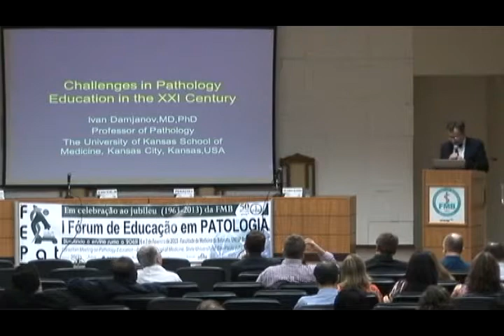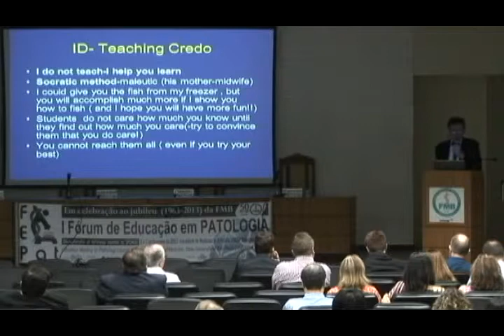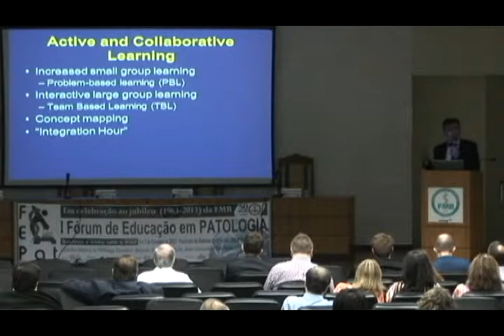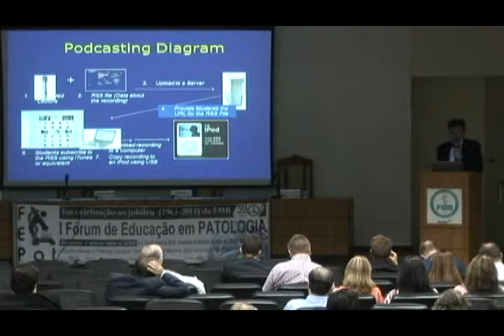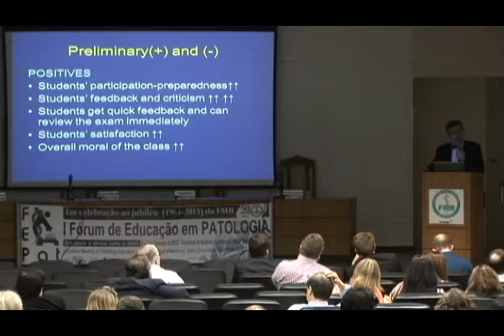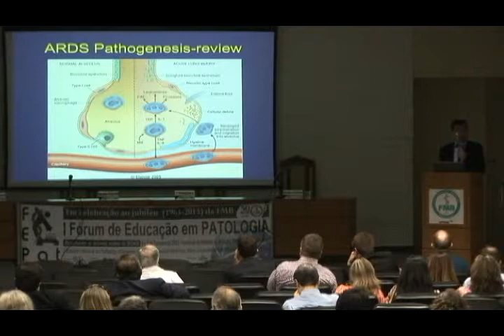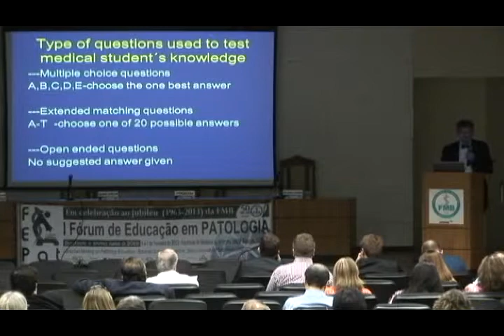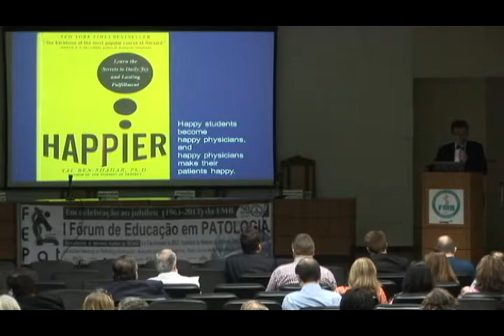FEPat 2013 - "Challenges in Pathology Education in the XXI Century"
Conferência: "Challenges in Pathology Education in the XXI Century", Prof. Dr. Ivan Damjanov (University of Kansas Medical Center, USA).